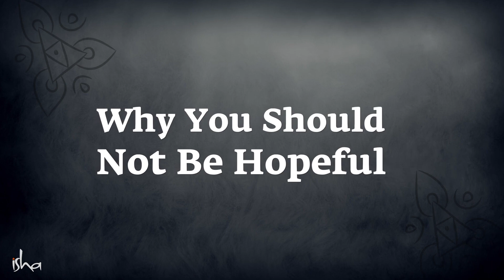Why You Should NOT Be Hopeful | Message From Sadhguru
Sadhguru talks about how hopelessness is not to be shunned. In fact, being consciously hopeless is the way to go beyond one’s psychological madness.